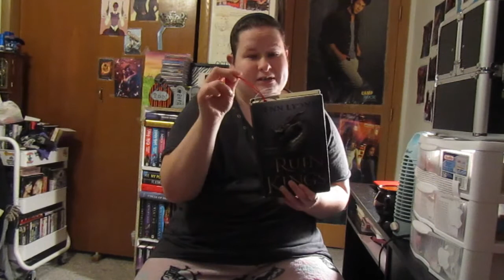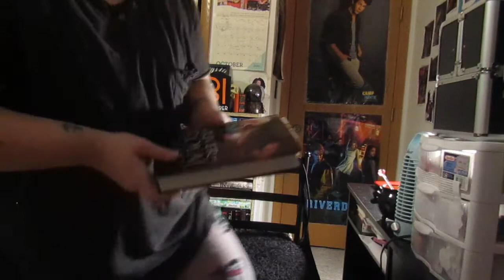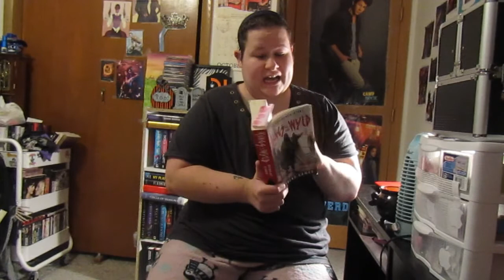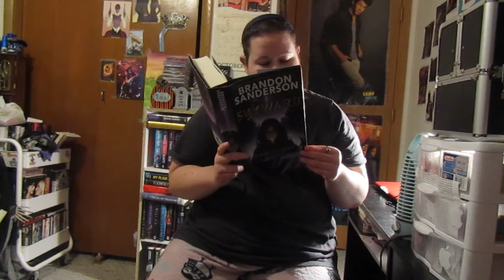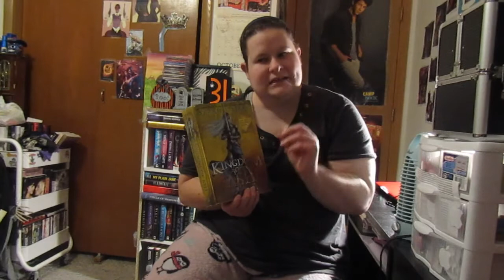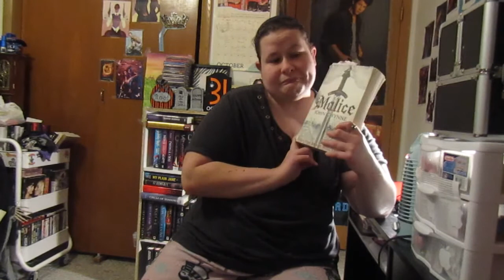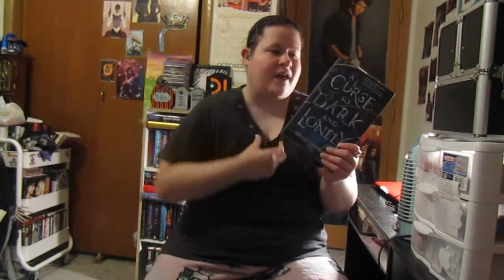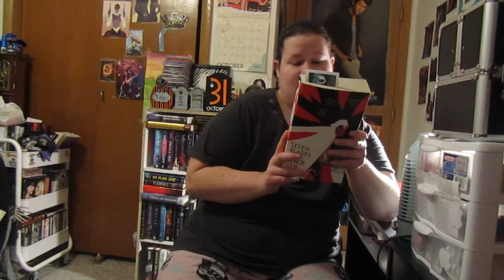November TBR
Here's what I'm hoping to finish/start next month and hopefully make it more on my goodreads goal as well. And also doing one readathon i'll try and get uploaded as well.